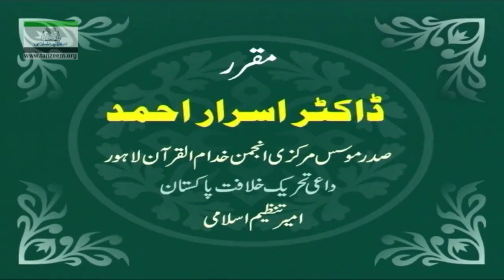Muntakhab Nisab | Hiz e Azeem | Surah Hamim As Sajda 30-36 1/3 | by Dr Israr Ahmed. 15/166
Surah Hamim As Sajdah 30-36 muntakhab nisab by Dr Israr Ahmed.

Muntakhab Nisab is a selected course of study of the Holy Qur’an, based on a series of lectures developed and delivered by late Dr. Israr Ahmed (R.A.A,), focusing on the main theme of “Essentials for Success in the Sight of Allah (S.W.T.)”